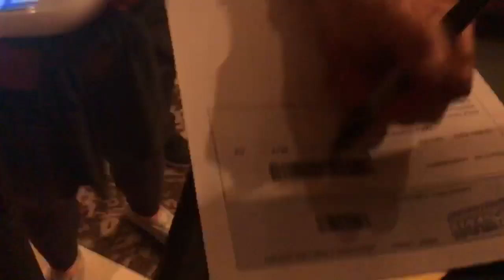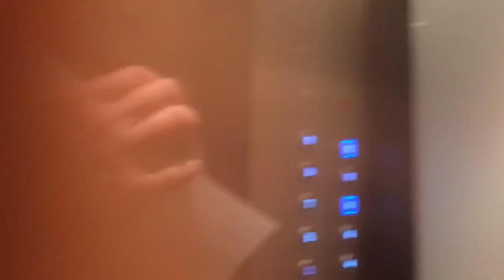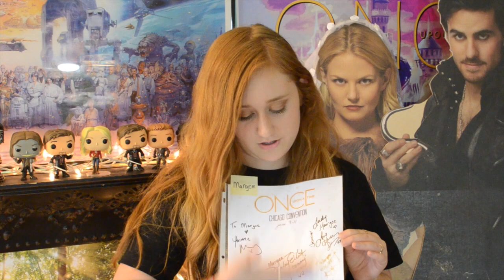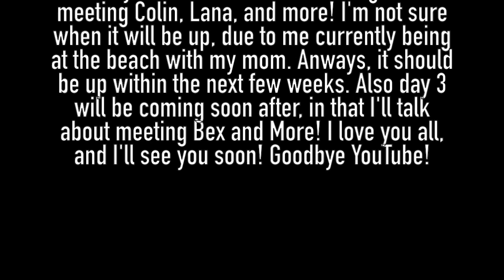OUAT Chicago Experience | Day 1 | ThatStrawberryBlonde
OPEN FOR MORE FANGIRLY ME

Hey Fangirls and Fanboys! I hope you enjoy today’s video! Bye YouTube!

musical.ly: ouatmargee

I haven’t updated the music in a while, because I’m lazy butttttt basically I also use a lot of instrumentals and remixes of songs I like

Questions You Might Have:

What’s my name? Margee

What do I film with? Nikon DSLR  D5100

What do I edit with? IMovie on my IMac

COMMENT SOME MORE QUESTIONS YOU WANT ANSWERED SO I CAN PUT THEM HERE